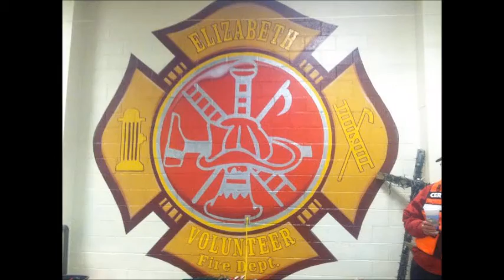EMS (441) Responding. Wirt County WV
EMS (441)

Check out Nathaniel TexXas Twitter
Twitter.com
Here at these social media sites, you can see my recent post/videos.